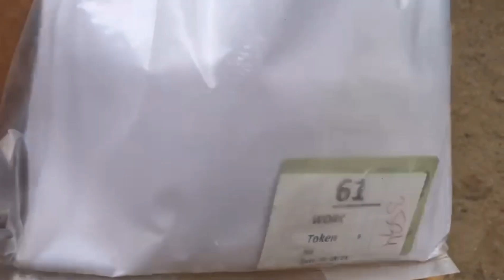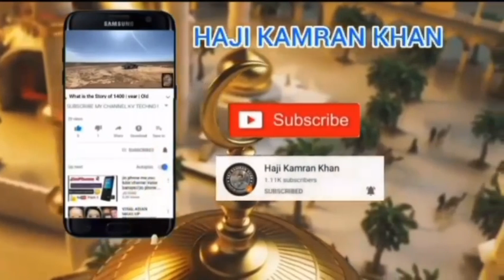Alhamdulillah Khadmeen Visa Done ✈️ | Khadmeen Second Flight 27 Sep. 2024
Alhamdulillah Khadmeen Visa Done 29 Sep 2024 Second Flight 🛫 | Khadmeen ki ✈️ Flights Kab sy Start hogi | Khadmeen Visa Information 2024

Khadmeen E Haram Second start 2024 | Good News Khadmeen E Hara Second Fligh Start Alhamdulillah 2024 I How To Apply For Khadmeen e Haram Visa | Part 3 | khadmeen e haram Visa Process Video | Khadmeen e Haram Visa Details by haji kamran khan

Only Whats app plz
Contact Timing 12am to 10pm

فوری ضرورت برائےسعودی عرب 🇸🇦
🕋🕋حرم پاک / مسجد نبوی میں صفائی یا دیگر کام کے لیے جنرل ورکرز کی فوری ضرورت ہے.🕋🕋
سیلف سلیکشن/فوری E نمبر
💫-جنرل ورکر
 (حرم شریف)*
تنخواہ : 400 ریال + 3 ٹائم کھانا
عمر: 21 تا 40 سال
وزن 80 کلو (زیادہ سے زیادہ)
قد: 5.4" (کم از کم)
ڈیوٹی 8 گھنٹے+ اوور ٹائم
رہائش🏡 ٹرانسپورٹ🚌 میڈیکل💉 اقامہ بذمہ کمپنی

Content Key Words:
how to apply for Khadmeen e Haram visa
apply for visa in haram
visa procedure for khadmeen e haram
allowances for khadmeen e haram
visa process video
khadmeen Haram Visa detail
Visa information for khadmeen
khadmeen e Haram visa updates
khadmeen e Haram visa information
haram jobs 2024
Khadmeen e haram visa Scam
Allah k Ghar Ki Safai Karny Wala Pakistani Khadeem I Khadmeen visa information
Waseeq Ahmad  is one of those few people whom Allah has selected for the cleaning of his house . He has Worked in Khana Kaba  cleaning procedure there at a very young age . haji kamran khan  anchor kamran khan has interviewed him . How he go this divine opportunity and what he feel about this now let us know in the video .
Anchor: kamran khan
Channel : Haji kamran khan
Vedio Editer : Haji kamran khan
Camra Man : Ali Anees

Special interview Khadmeen Visa | Al Majal Company Visa Approved for Khadmeen e haram | Realy Bin Ladan Company is Back | Khadmeen Visa new updates 2024

Haram Cleaning Visa New updates 2024
Makkah Cleaning Visa updates 2024
AL Majal Company New Contract in haram Sharif new updates 2024
Congratulation bin ladan Company is not back in Haram Sharif
Bin Ladan New Contract not done for khadmeen e haram visa

Khadmeen visa information by Haji Kamran Khan
Khuda ki Qasam complete video dheke.aap ka dill khush ho jayega.
Our Trip To Mecca 2024 I Alhamdulillah Performed Umrah Together by Khadmeen Haram I Umra vlog by Ahmad 2024 I umra complete vlog by haji kamran khan 2024
Aap sabke liye bhi yehi Dua hai ke Allah aap sabko yeh din naseeb kare baar baar in sha Allah..
Ameen 🤲🏽
Interview of Khadmeen E Haram | How he Got a Job in Makkah | How much He Earn? Khadmeen Visa Process 2024
Detailed discussion about visa process for Saudi Arabia
How to get khadmeen visa online
How much salary he get per month
cleaning worker in haram
Khadmeen E Haram Visa information new updates | Haram jobs New Update 2024 | Sudia Arab Visa
Khadmeen e Haram Visa Information 2024 | Haram Jobs New Updates 2024 | khadmeen Visa Information

Khadmeen visa new updates
Khadmeen visa
haram Jobs
Makkah jobs
Saudia Visa Information
Baitullah shareef visa new updates 2024
Khadmeen haram updates